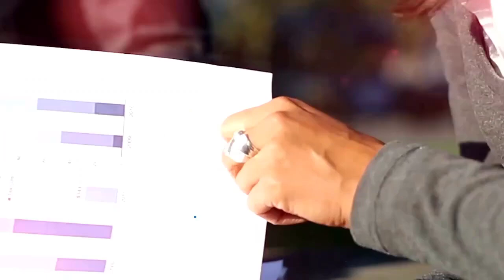FACTURA ESPECIAL ¿OBLIGACIÓN U OPCIÓN?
Impuestos. Documentación legal. Factura electrónica. Tributos

ACLARACIÓN:  Las opiniones y criterios contenidos en este video son para propósitos instructivos y son expresadas por su autor en base a la libre emisión del pensamiento y así mismo pueden no coincidir con las opiniones de otras personas o bien de la autoridad fiscal. El material es informativo para que los oyentes puedan formar su propia opinión, criterio e interpretación. Las normas legales que se mencionan en este video son las vigentes en Guatemala al 22 de febrero 2022. Cualquier modificación a la ley correspondiente, debe compararse si la nueva ley modifica las normas legales que aquí se analizan.